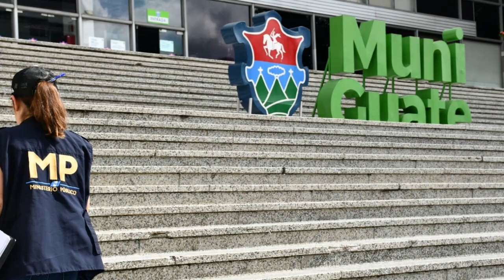NoticieroMP Al Instante 12 de octubre de 2023